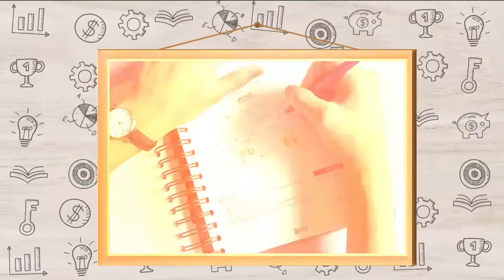Sangry Night, Gritarás del Sabor y Malvinas - Empanadas Argentinas [Misión Posible] Telemedellín